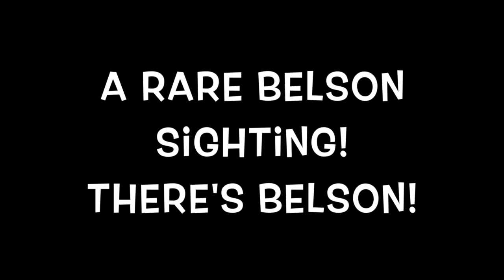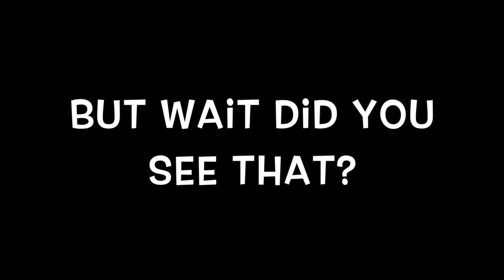CHALLENGE ACCEPTED! |5| GHOST PEPPER BURRITO!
It actually wasn't that hot...